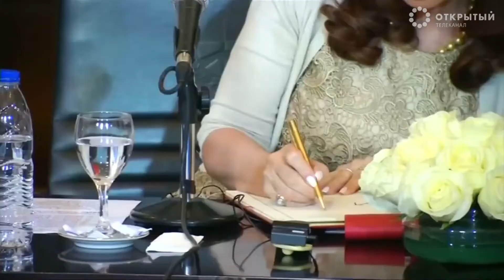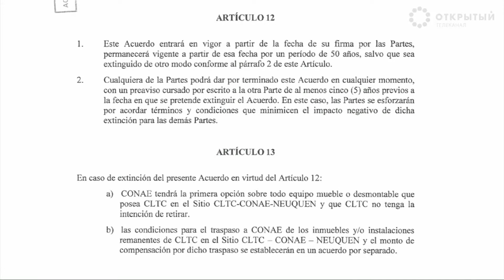Тайна, покрытая космическим мраком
Тайна, покрытая космическим мраком. Это о ситуации, возникшей в аргентинской провинции Неукен. Несколько лет назад в этих глухих местах появились китайские военные. Они огородили огромную территорию в 200 гектаров, на которой закипела работа. Вскоре за колючей проволокой возникло нечто похожее на локатор высотой с 16-ти этажный дом. Местных жителей заверили в том, что это китайский космический центр. Но в это мало кто верит.